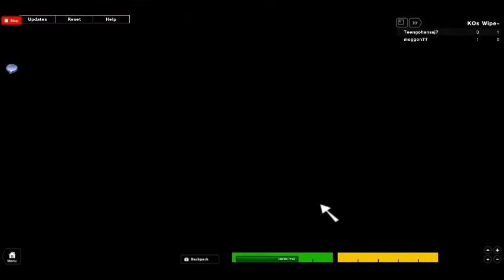Dragon Ball Z Kai Battles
Welcome to Dr&#10026;gon Ball Z Sparking Neo:Budokai 3 Christmas Themed.&#8482; There will be massive updates and the game will be uncopylocked at 90,000 place visits. There is no dbz fan group for my place so if anyone says there is it&#39;s a scam. Credits to tristenthespy for map. There is also no more admin since my bc expired.
Be sure to check out my brothers, magicdsixl, and alertsteven dbz games and my other games.